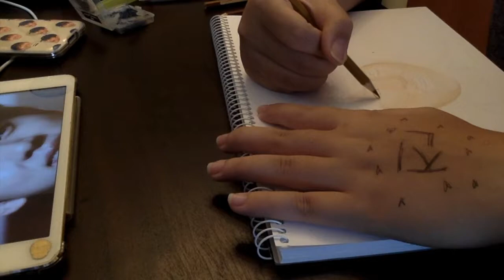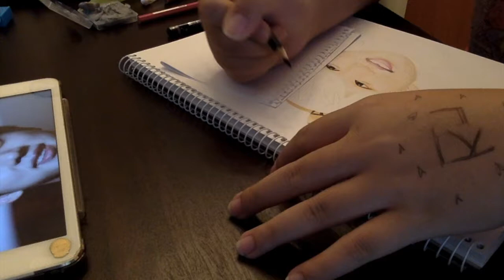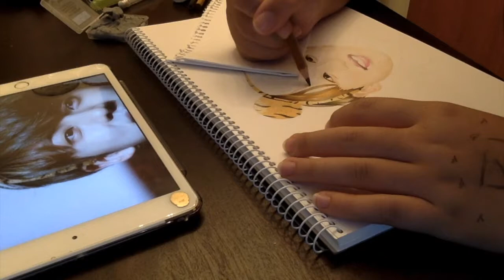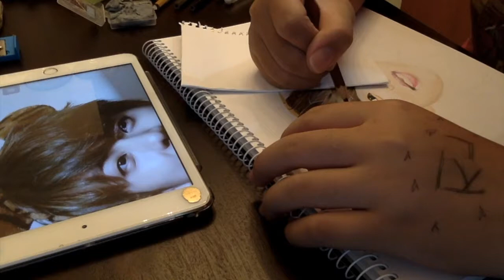BTS Jin Speed Drawing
music credits to bts